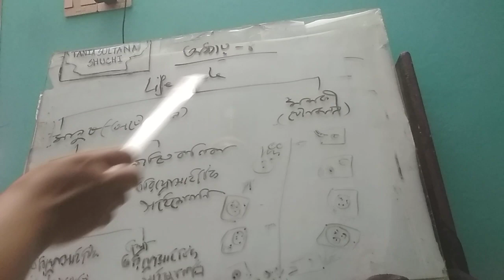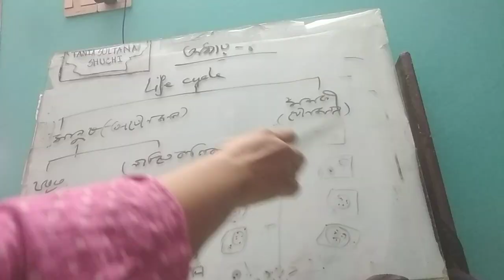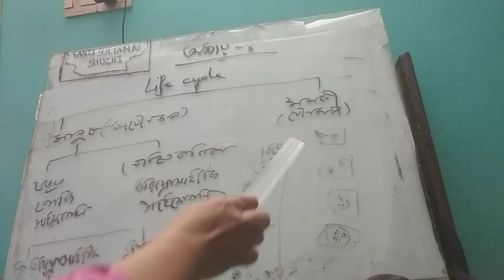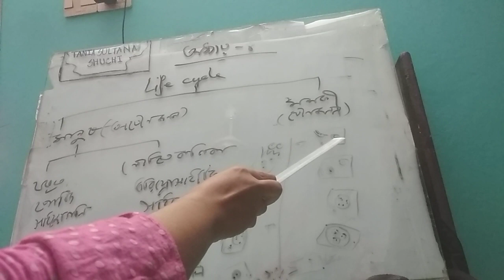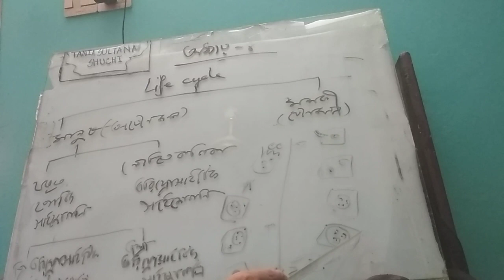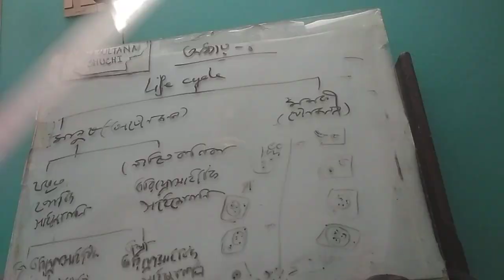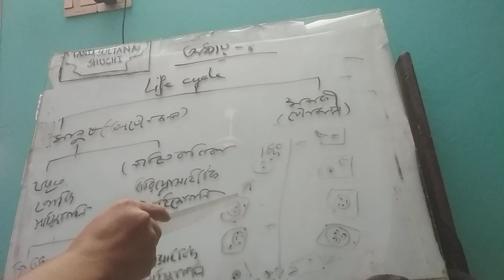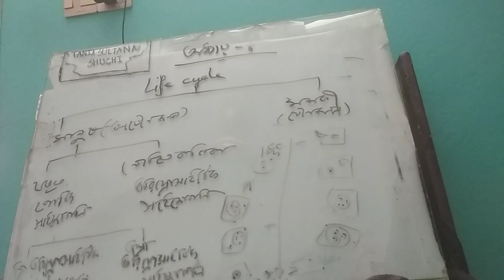HSC botany class Tania Sultana Shuchi chapter 4